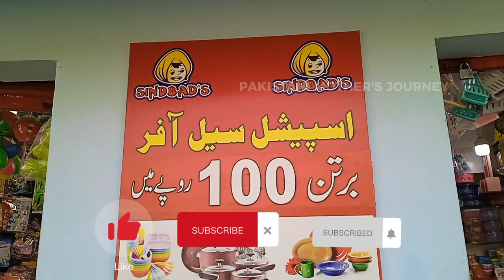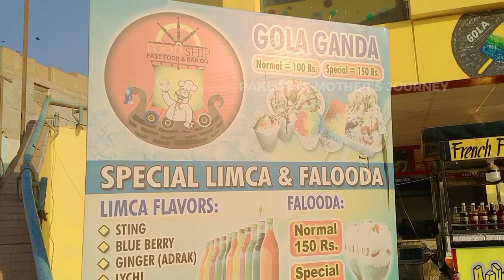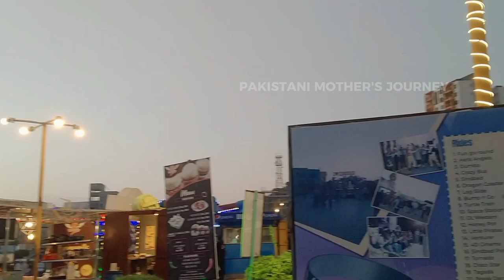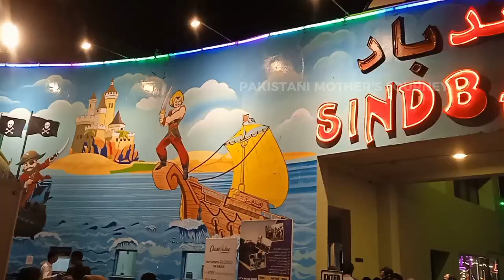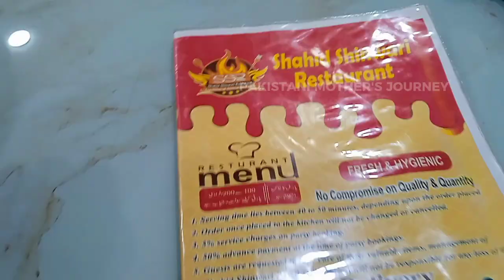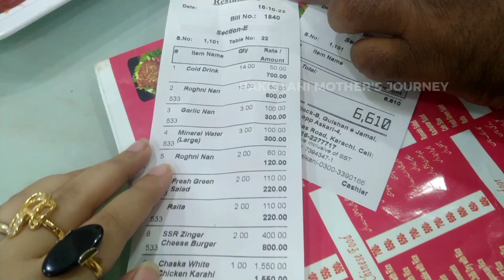SINDBAAD VLOG || AMUSEMENT PARK VLOG || SHAHID SHINWARI RESTAURANT